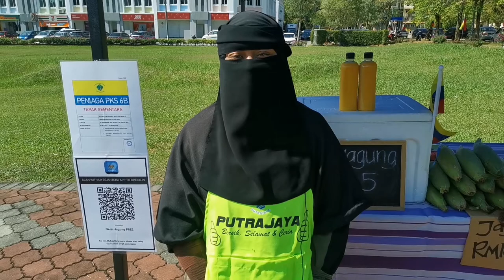Komen Warga tentang Inisiatif Wilayah Bebas Berniaga (WBB) di Putrajaya